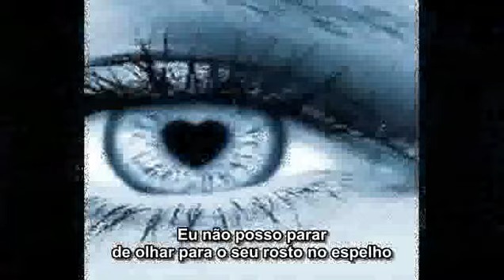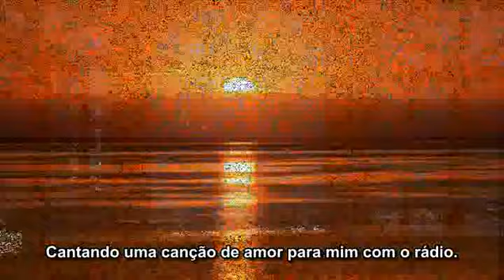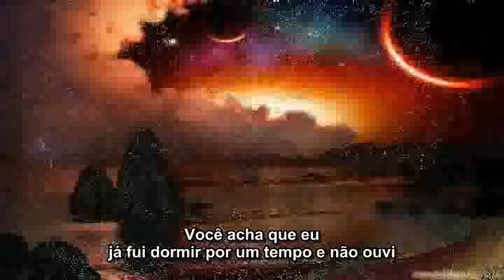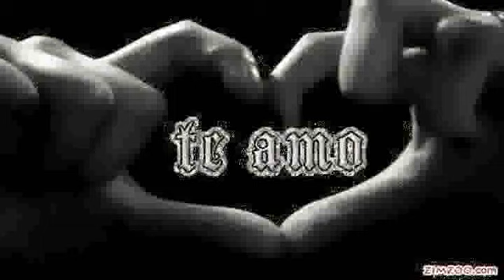Nashki Oti [Beije-me] (Sivan Shavit) - Legendado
Musica israelita de Sivan Shavit.